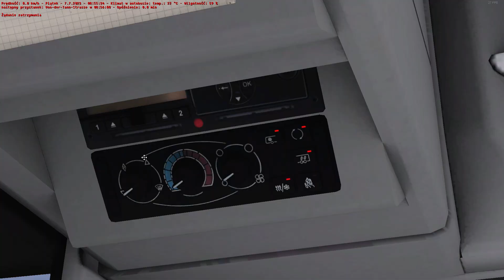OMSI 2 #39 - Tutaj wszystko się zaczęło! Podsumowanie pierwszego roku na YT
Cześć! Witam Was na mapie Monachium! Dokładnie rok temu od tej mapy zacząłem moją przygodę z You Tubem

Pozdrawiam!